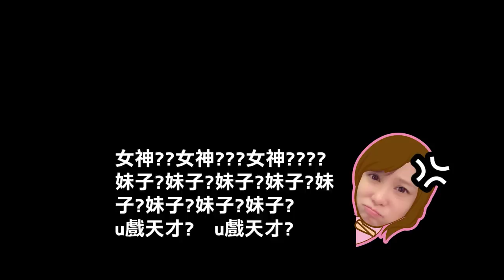空姐被空少在外站來真的！對方竟驕傲 自己老婆也是空姐！！【天菜空姐篇】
處處有想不到的事情發生
職場性騷擾/性傾事件層出不窮
不管男性/女性們都要好好保護自己呀!!